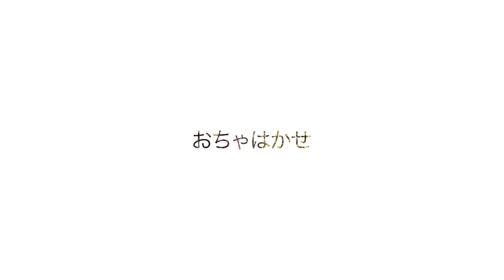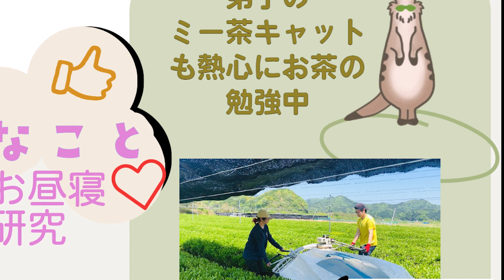おちゃはかせの紹介【日本茶】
気づけば茶沼にハマっているような、飲むだけじゃないお茶についてを知ってもらう
【日本茶特化型バラエティチャンネル！！】を目指してます。
日本茶インストラクター&アドバイザーで全国で活動中

お茶に関することでここ行ってきて！調査して！教えて！や
着ぐるみの出演依頼など↓待ってます〜！